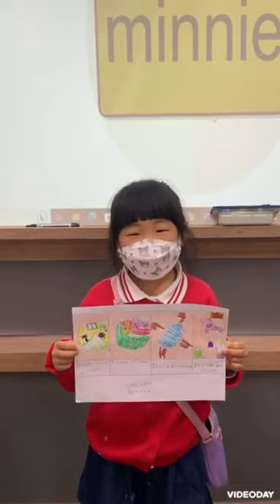2023 March ISB1 Dream Tree- cindy T